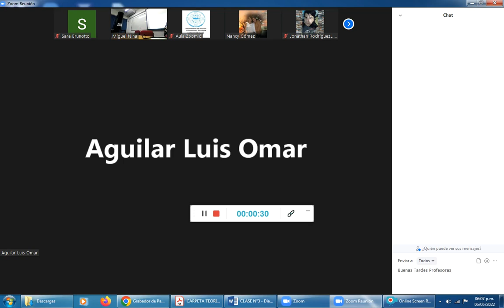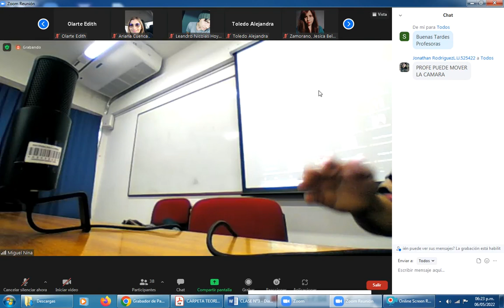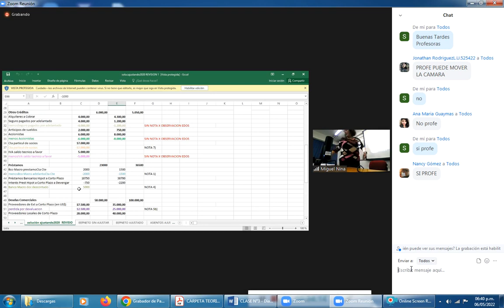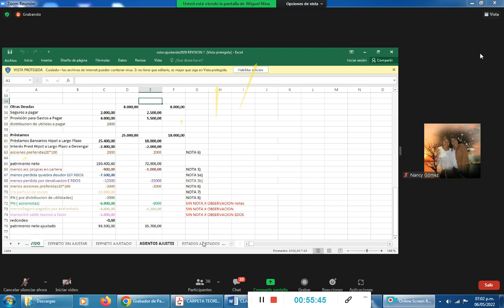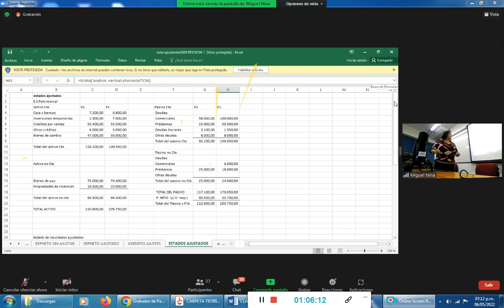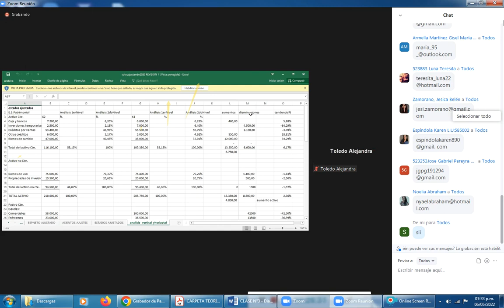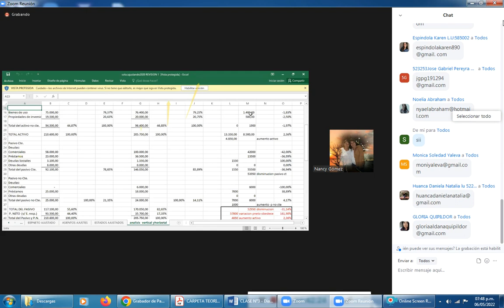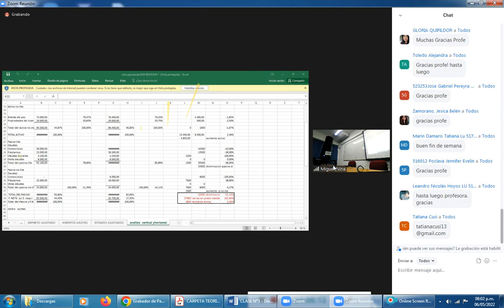CONTA IV TALLER 2003 V1 (VIE6MAY22)